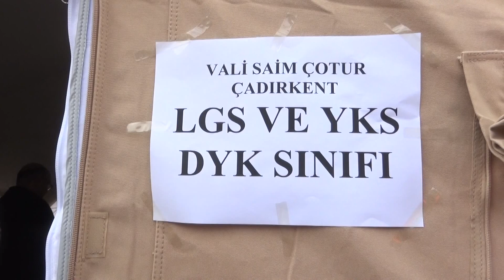Öğrenciler İçin Destekleme Yetiştirme Kursları Başladı!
Kahramanmaraş Genelinde Tüm İlçelerde Kurulumu Tamamlanan 45 Merkezde Bugün İtibari İle 8. Sınıf Ve 12. Sınıf Öğrencileri İçin Destekleme Yetiştirme Kursları Başladı.
Kurulumu Beklenen 60 Çadır Ulaştığında Toplamda 105 Çadırda Eğitim Devam Edecek Olup Ayrıca, Öğrenciler İçin Sınavlara Hazırlık Sürecinde Destek Olmak Amacıyla Kaynak Kitaplar Da Ulaştırıldı.
Kahramanmaraş Valisi Ömer Faruk Coşkun Yaptığı Açıklamada Bakanlığımızın Desteği İle İhtiyaç Duyulan İlçelerimize Farklı İllerimizden 73 Gönüllü Öğretmenimiz Dyk Kurslarında Görevlendirilmiştir Dedi.